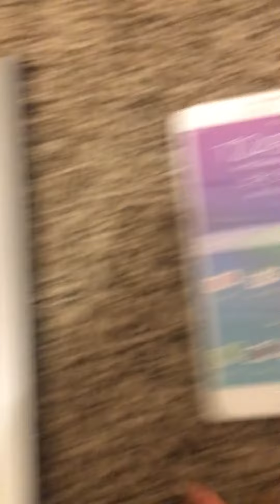Objects 3 way Win Announcements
Clearing things up